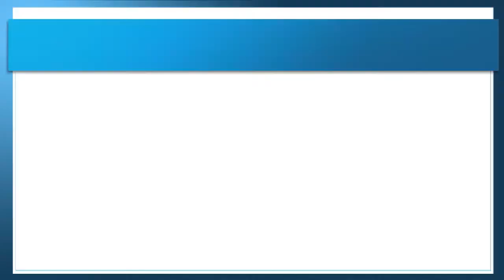Modern Technology Automatic Cow Shoeing and Cleaning and Mega Machines Heavy Equipment #51 YouTube